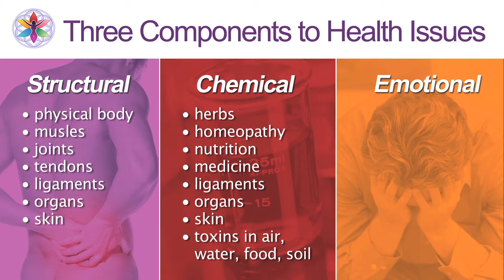Company Overview 2018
This is the company overview video that is just about 3 minutes long with a special offer at the end for only an extremely limited time until we re-edit the video and no longer have such an amazing offer that is almost impossible to turn down.